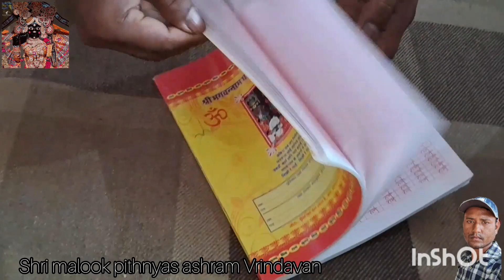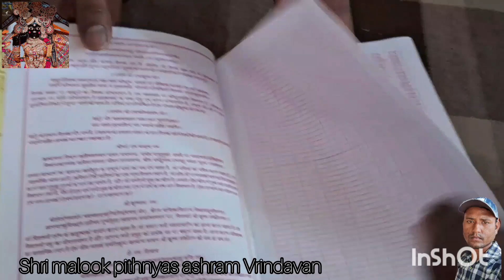भगवान नाम बैंक हरि नाम संकीर्तन श्रीं मलूक पीठन्यास आश्रम हमने बात की संतों से यहा 24 घंटे हरि नाम k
viralVrindavan Yaha 24 ghanta Hari naam sankiratan hota hai shri malook pithnyas ashram vansivat Vrindavan shrirajendra Das ji Maharaj